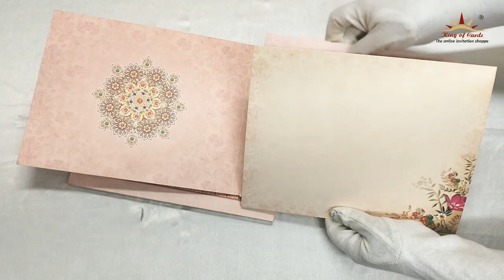Pink Padded Floral Invitation Card-KAC01160